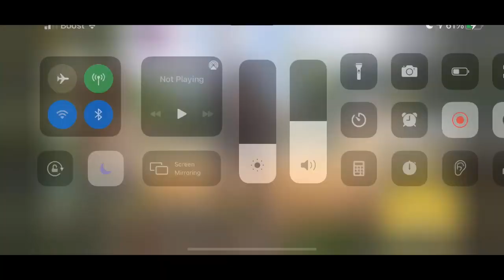Road to Gold SP-R 208 PT.1